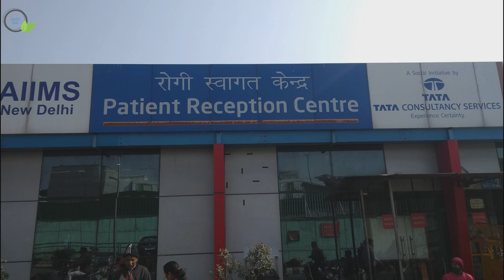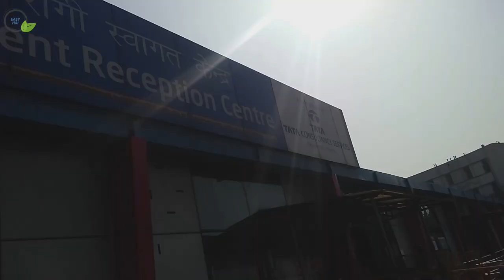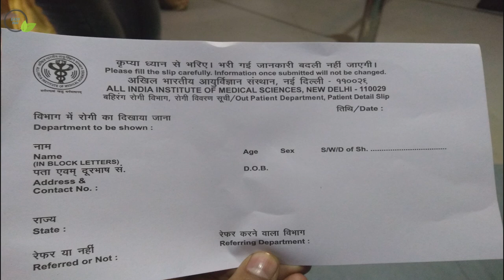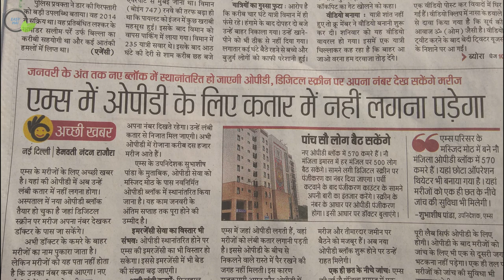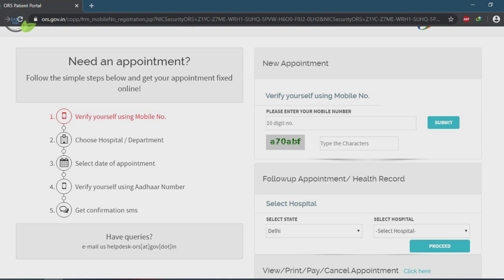Aiims online Appointment | How to get new registration in aiims | Follow up patients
Aiims online appointment kaise le. All India Institute of Medical Science(Aiims). is video mein aap pura procedure samajh sakte hai ki kaise aiims mein new registration karana hai aur follow up patients ko kahan kaise jana hai.

aapko sabse pahle PRC(patients registration center)  par jana hai vahan new card ke liye slip milegi use bhar ke registration krana hai phir aap usi din doctor se mil sakte hai.
card leke aapko rajkumari opd mein jana vahan us pr stamp lagwana hai phir aako use leker doctor se pass jana hai.

There are different departments in Aiims

Anaesthesiology, Pain Medicine and CriticalCare
AnatomyAcademic Section
Biochemistry
Biomedical Engineering
Biophysics
Biostatistics
Biotechnology Cardiology
Centre for Community Medicine
College of Nursing
Dermatology & Venereology
Dietetics
Emergency Medicine
Endocrinology, Metabolism & DiabetesForensic Medicine and Toxicology
Finance Division
Geriatric Medicine
Gastroenterology and Human Nutrition
Gastrointestinal Surgery
Haematology
Hospital Administration
Laboratory Medicine
Medicine
Microbiology
Nephrology
Nuclear Medicine
Nuclear Magnetic Resonance Imaging
Nursing Department
Obstetrics and Gynaecology
Orthopaedics
Otorhinolaryngology
Paediatrics
Paediatric Surgery
Pathology
Pharmacology
Physiology
Physical Medicine & Rehabilitation
Plastic Surgery
Psychiatry
Pulmonary Medicine and Sleep Disorders
Radio Diagnosis
Reproductive Biology
Research Section
Rheumatology
Surgical DisciplinesTransplant Immunology & Immunogenetics
Transfusion Medicine (Blood Bank)
Urology